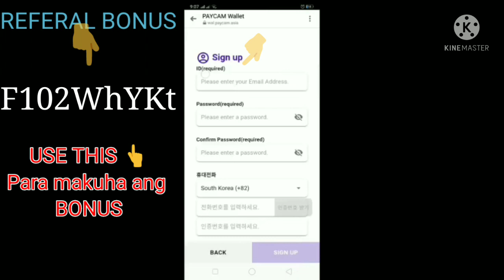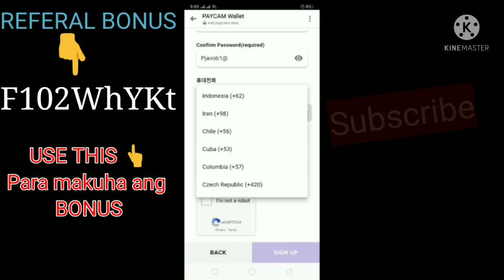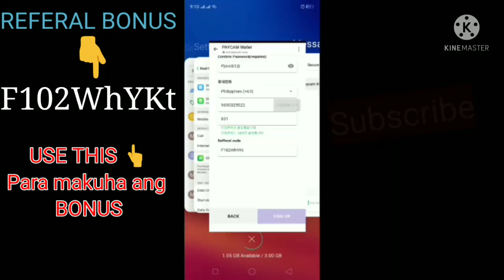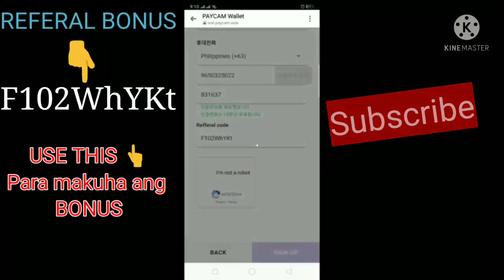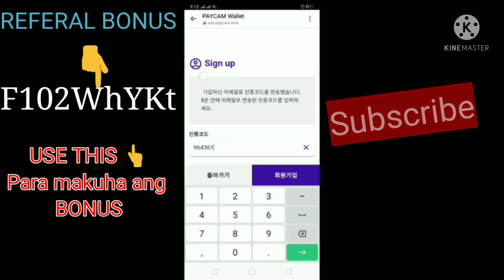how to register PAYCAM kumita ako ng 477 PESOS after sign up